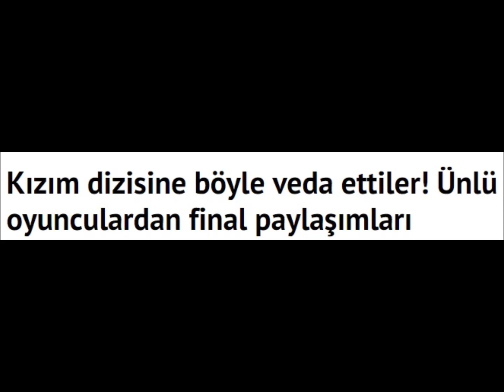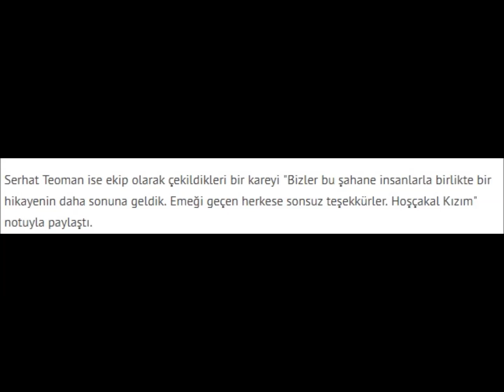Kızım dizisine böyle veda ettiler!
TV8'in sevilen dizisi Kızım, bu akşam ekrana gelen 34. bölümüyle final yaparak veda edecek. Fatih Aksoy'un yapımcısı olduğu Kızım dizisinin oyuncuları veda partisinde buluştu. Ünlü oyuncular diziye veda paylaşımları da yaptı.